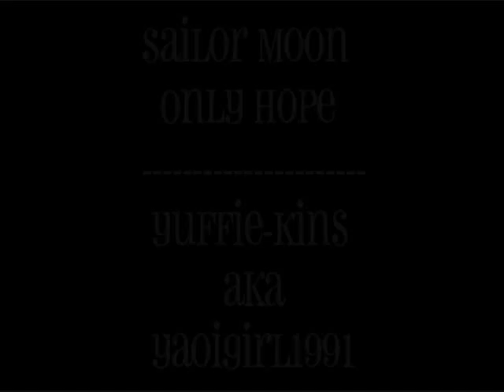Sailor Moon Only Hope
Read at your own liking to know more about the lovely video.
I always wanted to make a Sailor Moon video, mostly because it was one of my favorite shows when I was little.
So I was bored last night and decided to do one since I had nothing else to do.
My Windows Movie Maker was being mean though, since it was continuously shutting down on me.
It was annoying after awhile, so it wasn't made with as much detail as I wished it to be.
I'm not much of a AMV maker to begin with, my strength is within Photoshop.
Just enjoy it for the good old days.
Please leave your thoughts on how it turned out.